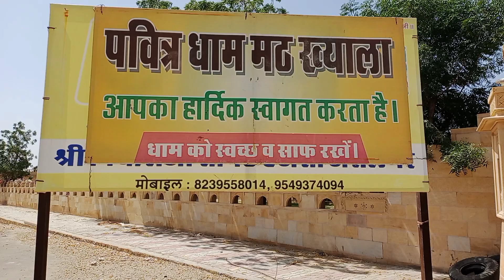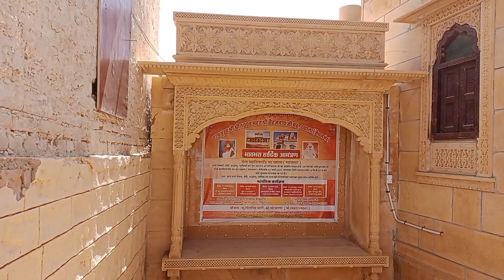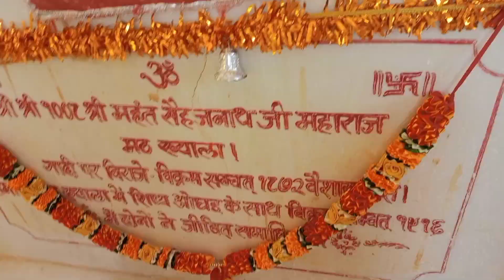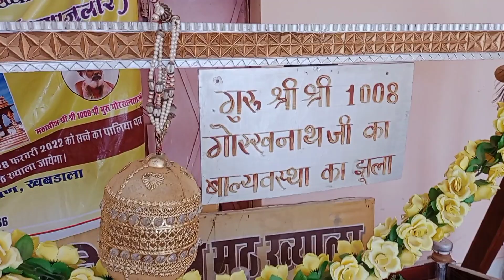गुरु गोरखनाथ मठ ख्याला जैसलमेर।।Guru gorkhnaat mathh Khayala jaislmer.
यह वीडियो पाकिस्तान बॉर्डर पर स्थिति नाथ संप्रदाय की तपोभूमि का है।
0.6 सेकेंड पर माजलियार की जगह म्याजलार समझे।
1.25  के स्थान  पर भी माजलीयार की जगह म्याजलार समझे।
समाप्रथी🙏
babuu khan myajlar bhajan
 gorkhnaat mathh?
where are khalaya mathh?
khayal mthh wich location?
गोरखनाथ मंदिर कहा है?
गोरखनाथ मठ जैसलमेर में कहा पर है।
पाकिस्तान में गोरख नाथ संप्रदाय मंदिर कहा है?
ख्याला मठ जैसलमेर क्यों प्रसिद्ध है।
बाबु खान म्याजलार
गोरखनाथ पधारो म्हारे आँगने।
गुरु गोरखनाथ का पाकिस्तान में स्वागत।
गुरु गोरखनाथ आदेश रताकोट मठ।
गुरु गोरखनाथ बधावा बाबू खान म्याजलार।
जैसलमेर महाराज द्वारा गुरु गोरखनाथ का स्वागत।
बकरी ने शेर का बच्चा पाला फिर उसने बकरी का क्या किया।
guru gorkhnaat temple jaislmer।।
मां मनसा भाई वह भक्त हरि सिंह की तपस्या।
3 वाट की रस्म मारवाड़ी सादी में।
ओम बन्ना की फोटो बेचैनियां आ रहा मेरी गाल में।
बर्बरीक की अखंड प्रतिज्ञा । बर्बरीक घटोत्घच व वासुदेव।
ख्याला मठ का दृश्य 2021। गुरु गोरखनाथ भजन।
water park Bilaspur। bubble।funcity।
Chandramukhi Hindi episode 72(1)
Ajmer Sharif jhanda madrasa ka chilla
नारणाराम लहूंआ
गांव गणराज्य भोड़न का वेला
बंजारा होली ढूंढ कैसे करते हैं।
प्रशासन और पुलिस पर लगाए गंभीर आरोप कलेक्टर एसपी
भाड़ में गया सेंटर फ्रेश बोलो जुबा केसरी विमल
जुड़वा चुड़ैल
महाभारत का हस्तिनापुर कहां है।
बीकानेर ऊंट महोत्सव।
थार महोत्सव बाड़मेर।
तिलवाड़ा मेला बाड़मेर।